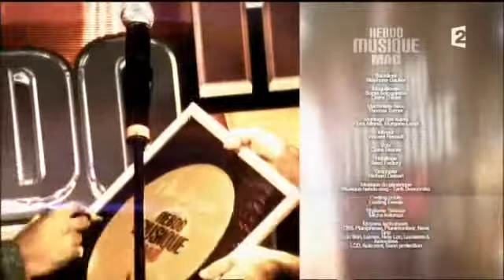Le live de Dany Brillant